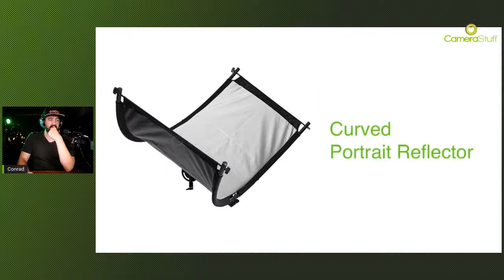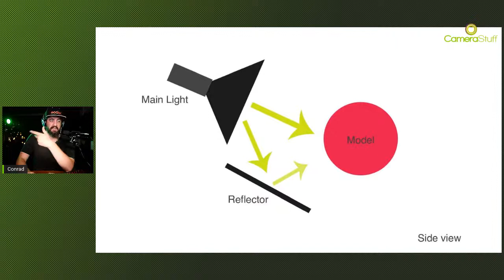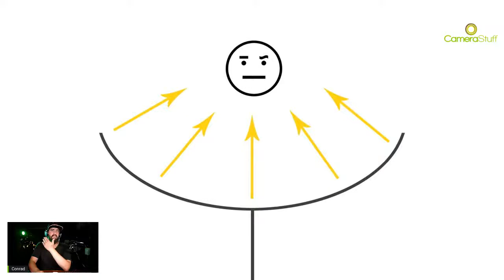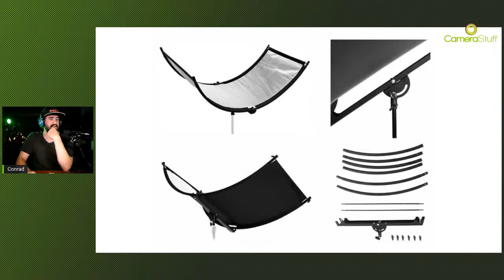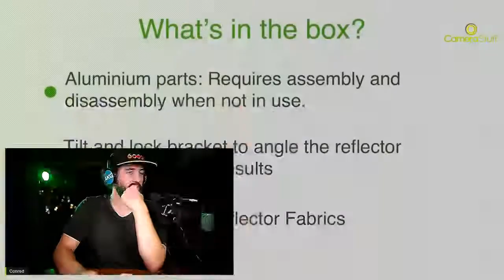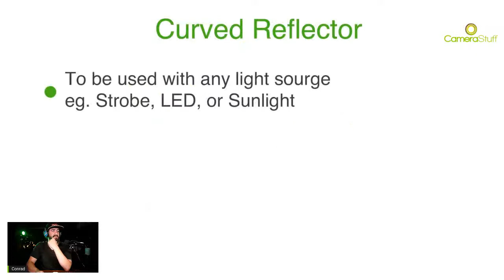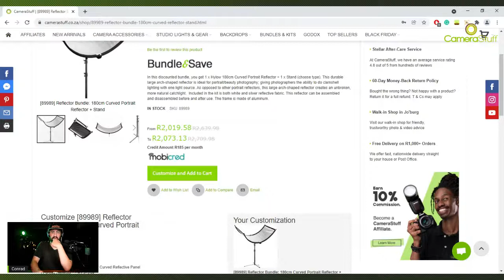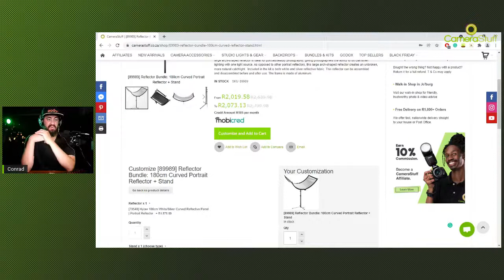Using a Curved Portrait Reflector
A popular seller at CameraStuff, the 180cm Silver/White Curved Reflector. In this LIVE chat, we'll discuss its practical uses. Get your questions ready!

Time 30 Nov, 19:00